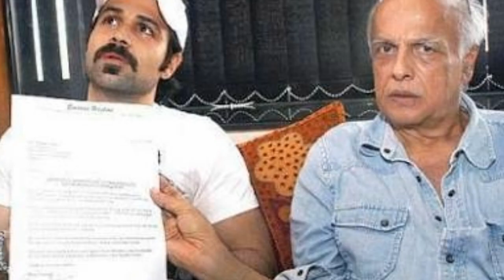Pakistan and India's 8 Hafiz Quran actor and cricketer